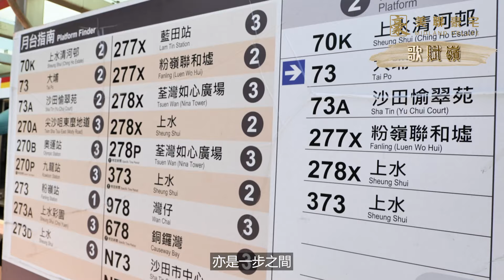【豪宅視頻】歌賦嶺🏡北區豪華洋房💎翠綠環抱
位於粉嶺 古洞南 粉錦公路 338號，
屬區内最具規模 洋房。
低密度豪宅 作定位，
寧靜生活空間為主調，
合共253座，
當中247座屬半獨立洋房，
面積由2,032至2,912呎，
每戶均連 車庫、花園 🌼及 天台，
除1B型單位外 ，所有戶型均有內置樓梯直抵 車房。🚗
歌賦嶺選址綠化地區充足🌳，
環抱自然地利優勢，
更位處於 粉嶺高爾夫球場 南面🏌️‍♂️ ，
往返市區亦是轉瞬之間，靜中帶旺，交通便利👍。

美聯物業代理有限公司牌照號碼：C-000982